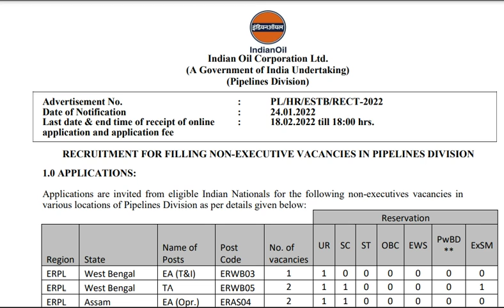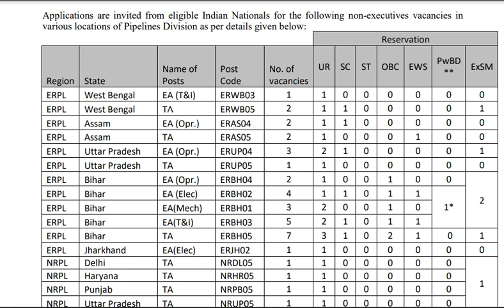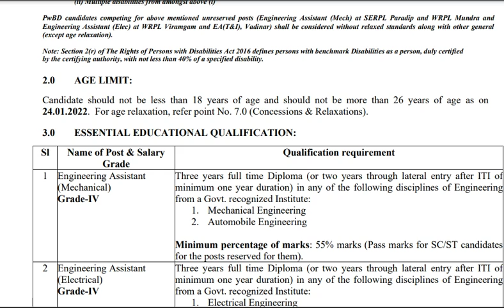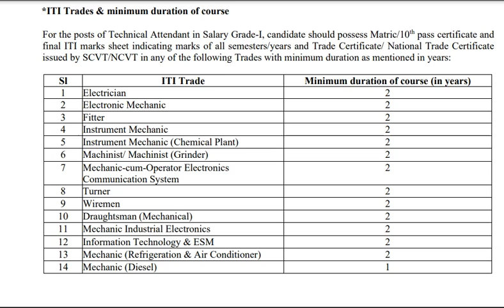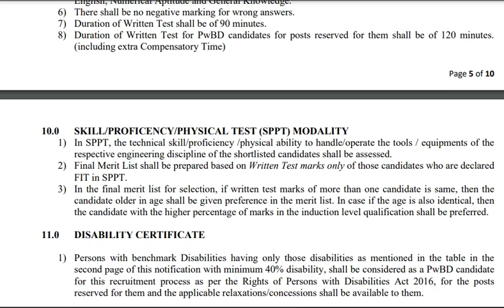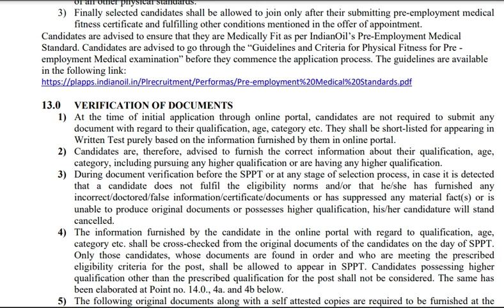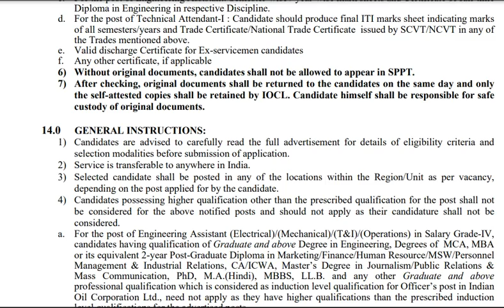10TH/ITI/DIPLOMA అర్హతలతో కేంద్ర ప్రభుత్వ ఉద్యోగాలు | PERMANENT JOBS| CENTRAL GOVT JOBS